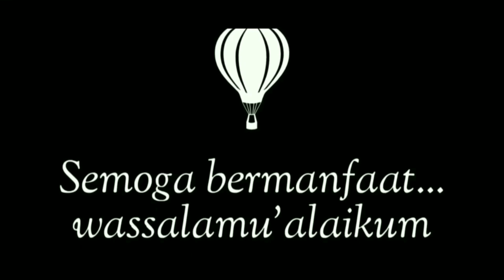Cara membuat bonsai aquascape simpel banget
assalamualaikum
teman-teman gimana kabarnya? semoga selalu sehat ya

karena sedang banyaknya orderan bonsaiaquascape maka selama beberapa hari saya akan upload video khusus aquascape ya teman-teman

semoga semangat terus aquascapeindonesia dan

terima kasih
wassalamu'alaikum